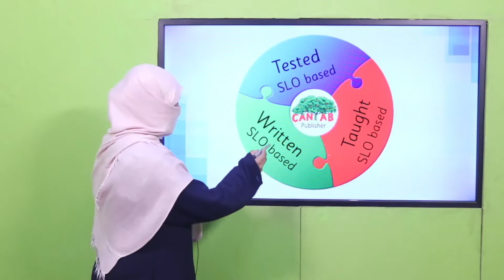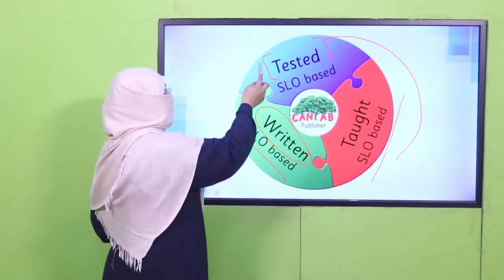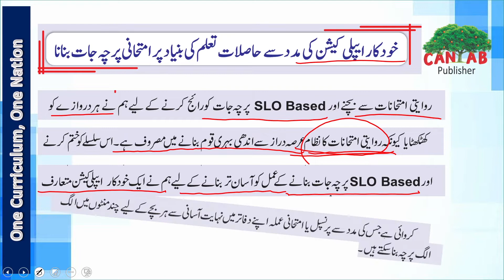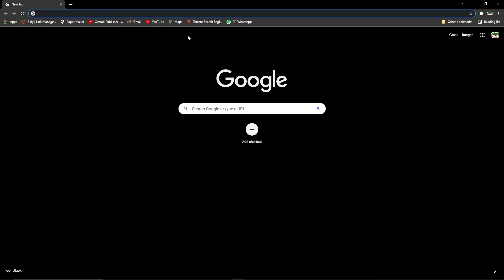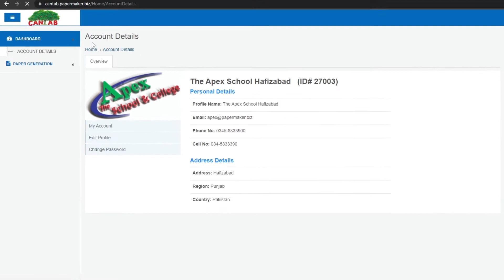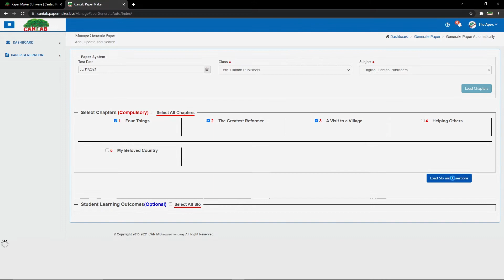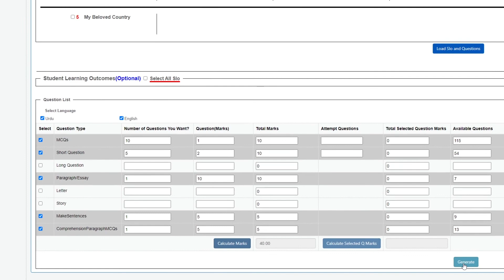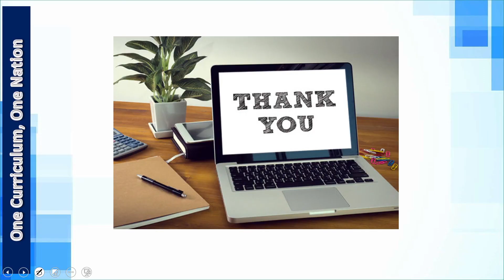07: Automated Paper Generator for SLO based Examination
Automated Paper Generator for SLO based Examination